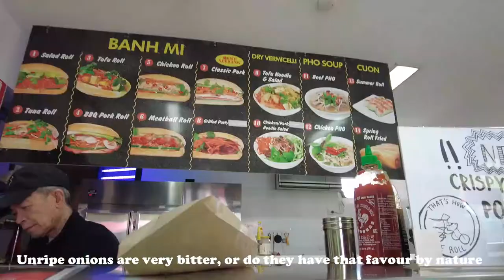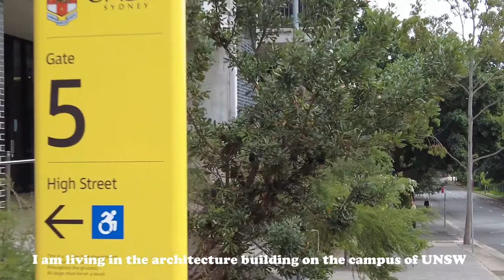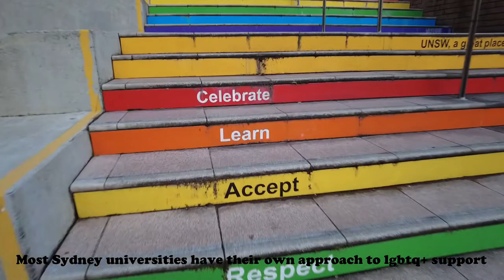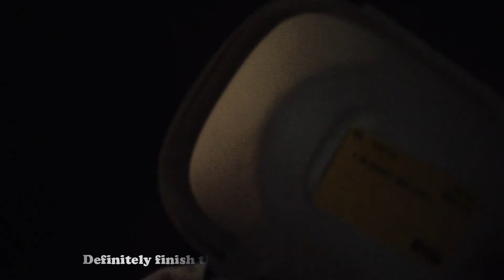daily vlogㅣfirst vlog, rainy day, campus study, strawberry lover, embroidery collect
hello everyone, my name is laelia, and this is my first vlog. Because I am new to recording and editing videos, there are numerous factors that influence video quality. I hope you enjoy my vlog of my daily life diary.

ㅡㅡ
about me
i'm laelia, a Vietnamese international foundation studies student in Australia. i'm an introvert who enjoys spending time alone.

ㅡㅡ
bgm